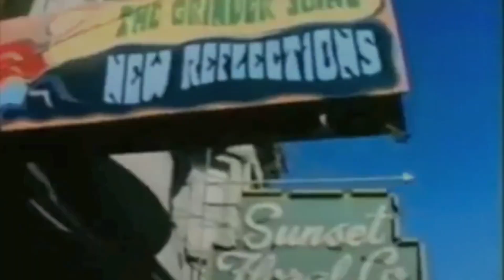THE JESUS EATING RODENTS CONTRAPTION